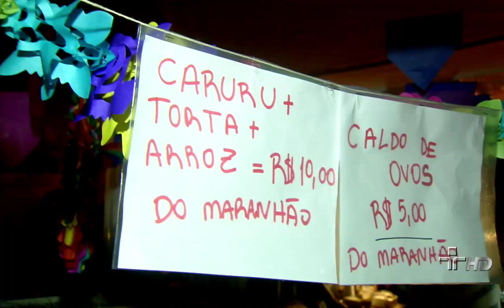Quintal da Cultura - Bumba meu boi - 20/07/12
A Jaíra, de 13 anos, mostra pra gente como é a Festa do Bumba meu Boi.